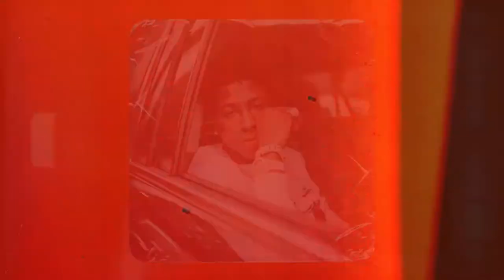Polo G x Nba Youngboy x ROD Wave Type Beat | Emotional Piano Beat | Trap/Rap Instrumental 2021.